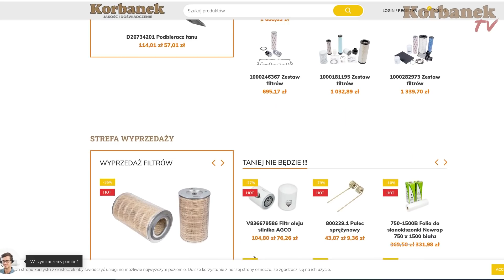Głód ziemi 👉Leszek walczy na ugorze! 👉Wykorzystał Ursusa Matheo780 [Korbanek]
Leszek kupił nową działkę - nie myślał, że to aż tak źle wyjdzie - to kompletny ugór!! Ale jak sam stwierdził, w Wielkopolsce jest głód ziemi. W takiej sytuacji należy brać każdą okazję nawet taką która jest trudnym ugorem do uprawy. O tym, że wybrał trudny teren przekonał się po tym jak męczył się ciągnik Ursus Matheo780 wykonując orkę na tej działce. Wyorane korzenie, przeorane śmieci to niestety nakład pracy jaki rolnik z poznańskiego musi ponieść przy uprawie nowego nabytku.

Spis
0:00 - 0:45 - PRZEDSTAWIENIE ORKI UGORU URSUSEM
0:46 - 2:03 - LESZEK INWESTUJE W NOSTRZYK
2:04 - 3:29 - URSUS MATHEO780 ORZE KORZENIE
3:30 - 6:20 - PŁUG ZAHACZYŁ O KORZEŃ
6:21 - 7:06 - KTÓRYM CIĄGNIKIEM LEPIEJ PRACOWAĆ NA CO DZIEŃ?
7:07 - 10:40 - PO CO NAPĘD 4x4?
10:41 - 11:14 - CZY MATHEO780 SPRZEDA SWOJEGO URSUSA?
11:15 - 13:50 - ROLNICY KUPUJĄ PRZEZ INTERNET
13:51 - 15:02 - LESZEK PRZYZNAJE SIĘ DO BŁĘDÓW